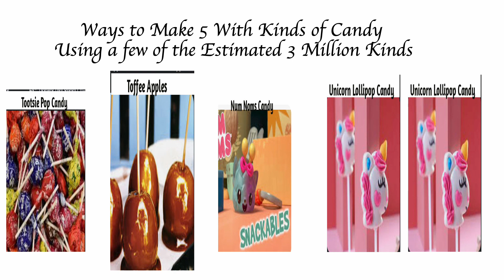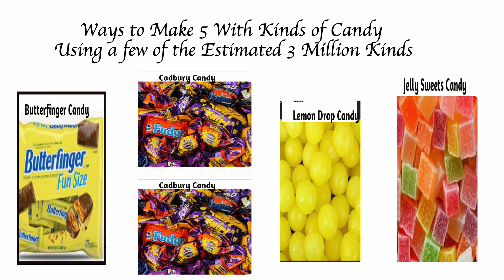Fun With Numbers by Adding Ways to Make 5 With Kinds of Candy #4